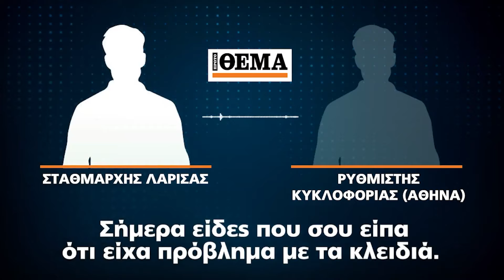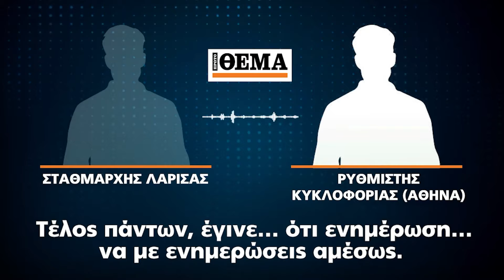Τα ντοκουμέντα της τραγωδίας στα Τέμπη και οι συνομιλίες με το «Αμάν!» του σταθμάρχη